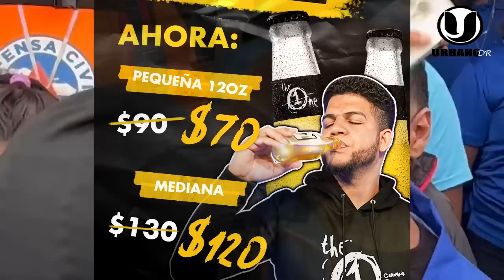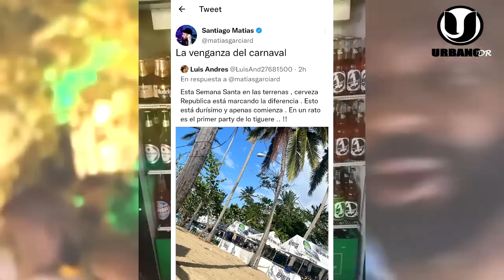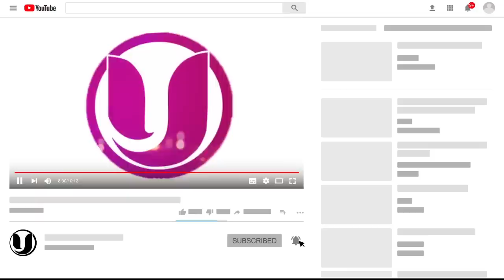ALOFOKE MANDA A SACAR LA CERVEZA PRESIDENTE DE LAS TERRENAS DICE QUE NO LE VA BAJAR EL PRECIO